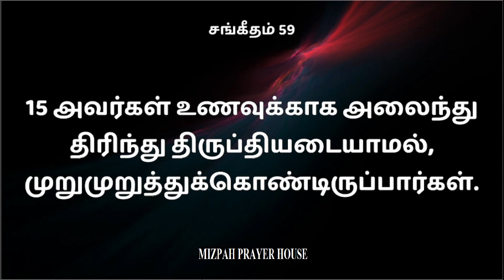சங்கீதம் 59[PSALM 59] | [sangeetham ]| தினமும் வேதம் வாசித்தல் #59 | DAILY BIBLE READING | Mizpah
EPISODE 59 Morning -  psalm 59
அத்தியாயம் 59 காலை - சங்கீதம் 59